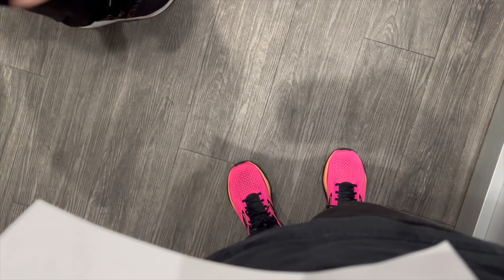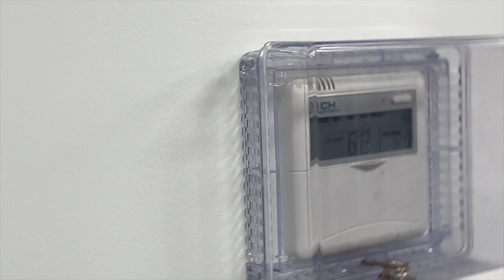I Tried 12-3-30! Is it WORTH?!?!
My Gear
Sony a6000

Day 1 00:00 - 1:59
Day 2 2:00 - 5:13
Day 3 5:14 - 6:55
Day 4 6:56 - 7:33
Day 5 7:34 - 8:18
Day 6 8:19 - 10:12
Day 7 10:13 - 11:45
Final Thoughts 11:46 - 14:25

Join me as I attempt the viral treadmill trend of 12 incline at 3 speed for 30 minutes. Follow me during the week to see if the workout is really worth it.